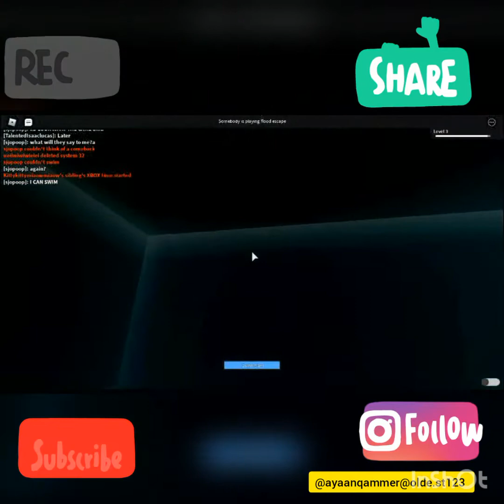My blockbuster epic win playing ROBLOX